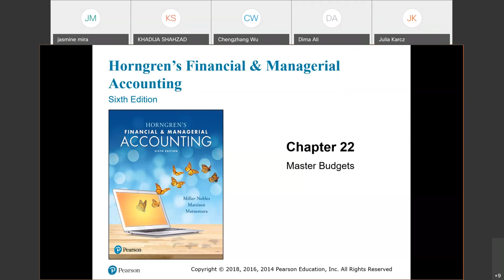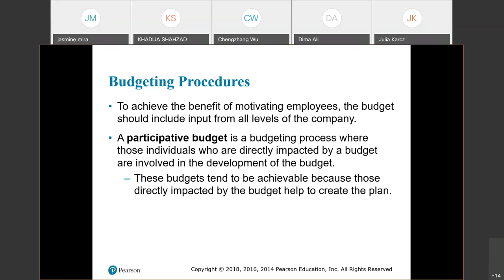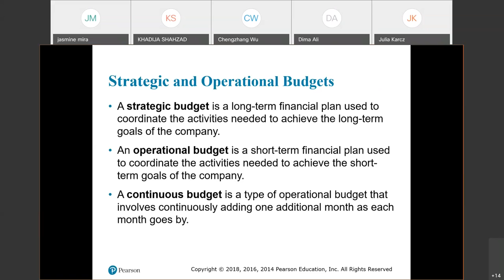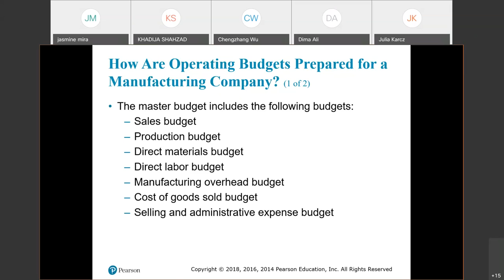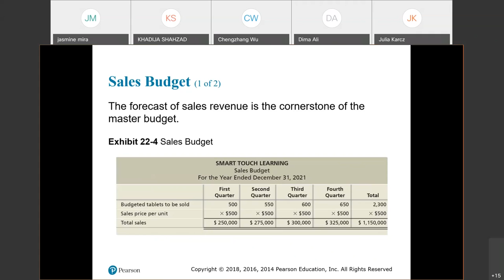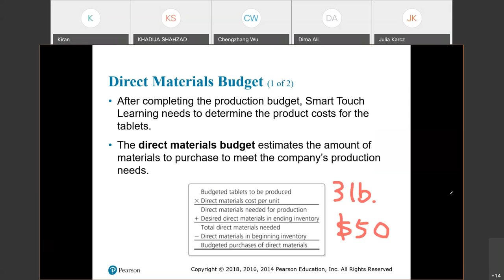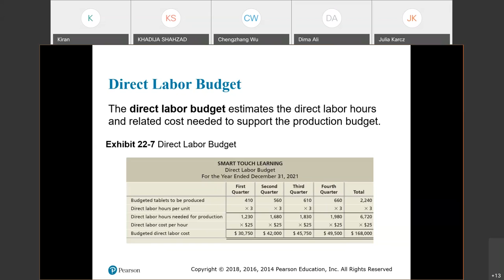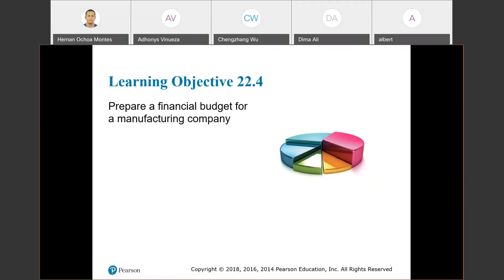Rutgers University---Introduction to Managerial Accounting 20210322